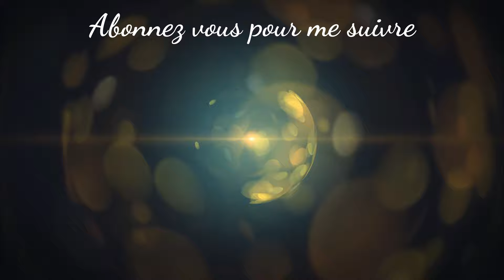La box des coureurs de chez Athletes Running Club - avril 2020 ⛰LUMITRAIL ⛰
La box Athletes Running Club est une box pour les mordus de course à pied et de trail-running livrée tous les 2 mois dans votre boîte-aux-lettres📬

Imaginée et testée par une équipe de passionnés, la box vous fait découvrir les meilleurs produits et les nouveautés pour le running. Des découvertes, des surprises et de quoi être motivé à chaque box.

À l'intérieur, retrouvez entre 4 à 8 produits pour courir parmi du textile, de la nutrition sportive, des accessoires techniques et des soins.

Pour cela voici le lien du site ainsi que le code de réduction qui vous fera économiser 5 euros:
✅Code réduc: LUMITRAIL5

➡️Pour en bénéficier:
-Créer un compte
- Remplissez votre profil de coureur (pratique favorite, pointure, taille haut,
  taille bas, fréquence de pratique hebdomadaire).
- Recevez la box📦

Matériels utilisés:
- GO PRO HERO 7 BLACK - 2,7K / 60 IPS
- Montage vidéo avec Mac Book air et Filmora
- Traitement d'images avec Movavi photo editor 5
- Création de miniatures Youtube avec Canva (1280 x 720)

A bientôt dans de nouvelles aventures et n'oubliez pas qu'il s'agit d'explorer ce dont nous sommes faits pour toujours aller plus loin et plus haut...

⛰⛰⛰⛰⛰⛰⛰⛰⛰⛰⛰LET'S GO⛰⛰⛰⛰⛰⛰⛰⛰⛰⛰⛰

Jérôme - Lumitrail